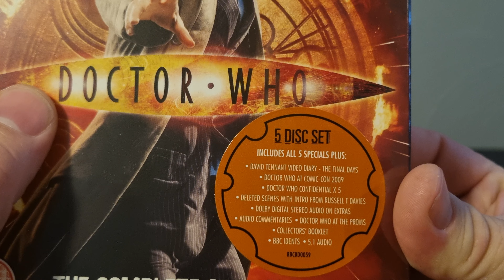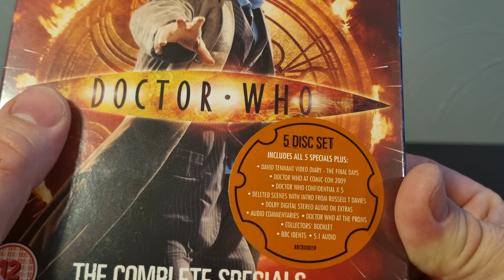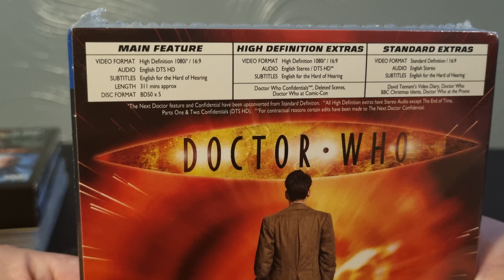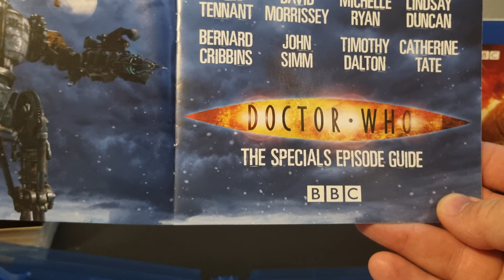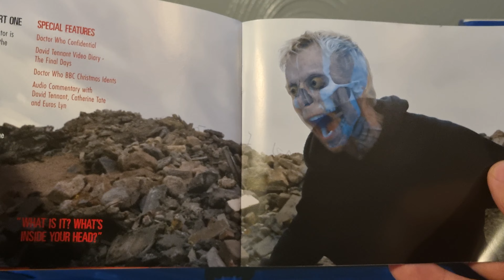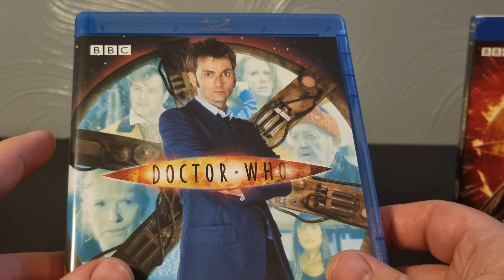Doctor who The Complete Specials Blu-Ray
unboxing doctor who the specials on blu-ray David Tennants last few storys